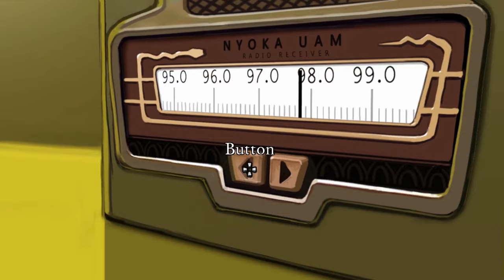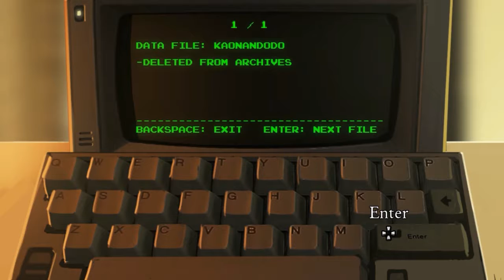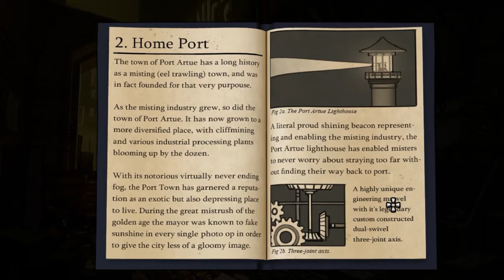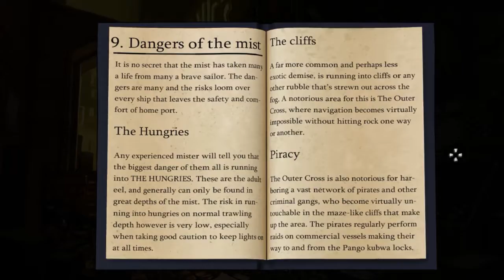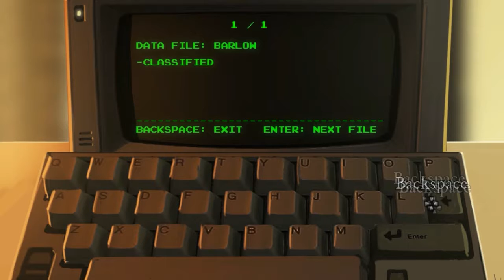THE JOURNEY DOWN - Chapter 2 - Episode 12 | Going in Circles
WELCOME! To yet another new series. This will be the first ever point and click series on this channel although I've been wanting to do one for years. Just never found one that stood out. Anyways this has 3 chapters to it that I hope to complete without too much struggle. Now, lets point our way through this adventure.